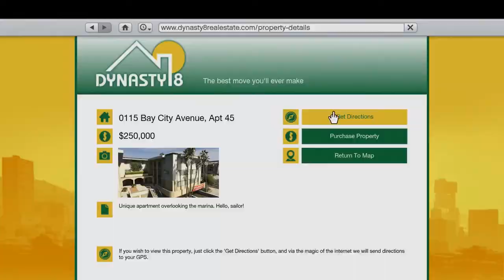GTA V - Official Gameplay Video